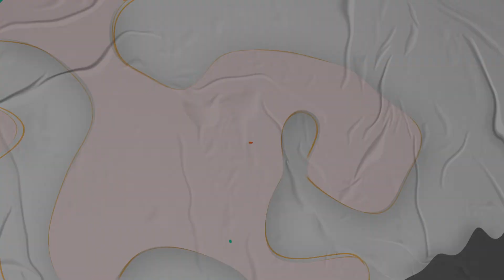Kluitenberg druk met bouwen | Klooster TV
Ondanks dat het corso niet in de oorspronkelijke vorm kan doorgaan, heeft het COV een alternatief bedacht: Route 21. Een route vol met mozaïeken en creatieve creaties gemaakt door corsogroepen en diverse mensen uit Sint Jansklooster.